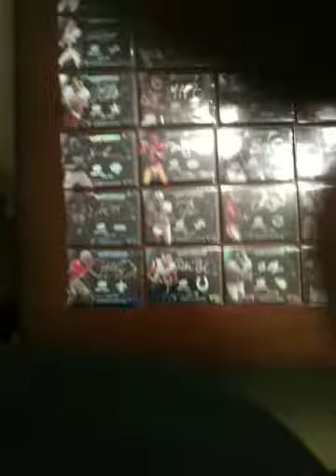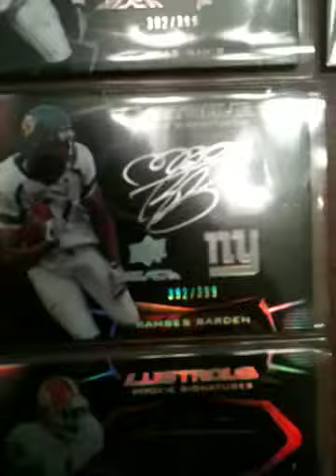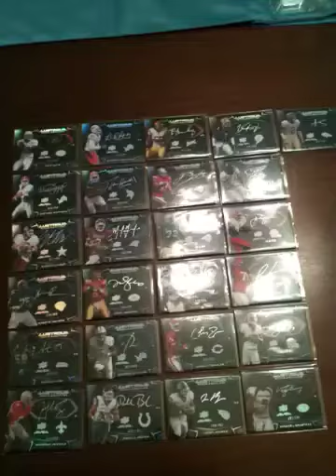2009 upper deck black football rookie auto set as of 2/2/12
Please help me find the others for a reasonable price